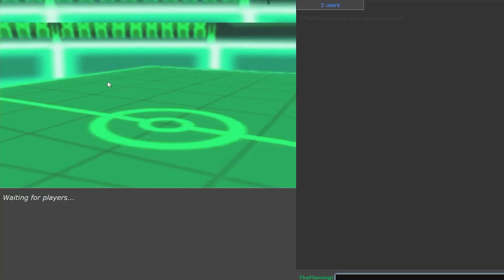TRIPLE PROTEAN STARTERS - Pokemon Scarlet & Violet Showdown Battles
Greninja is back and now we can use a full Grass Fire Water starter trio with Protean!